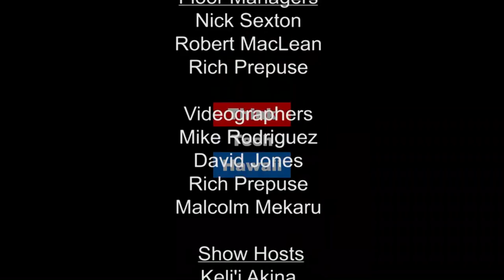Launching a Limo Startup in Hawaii with Dan Walters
Dan Walters and his wife of ClassicLimos.com recently came to Hawaii to launch a new enterprise with old classic cars. Dan speaks about his experiences, his frustrations and his delights living and working in Hawaii as an Entrepreneur.